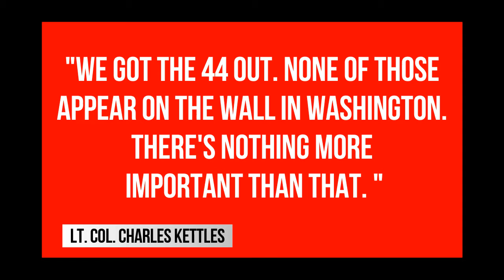We Gotta Try by Charles Ray Horner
A tribute to 2016 Medal of Honor recipient, Lt. Col. Charles Kettles, who saved the lives of 44 men during the Vietnam war.

Written and composed by Charles Ray Horner. Produced by Pete Palazzolo.